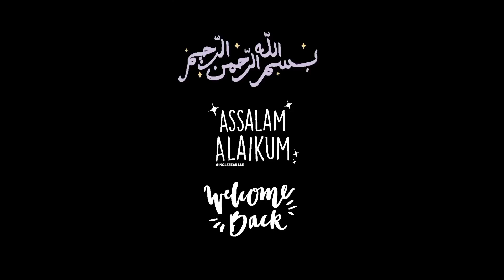Kadhi Pakora Recipe By Blingspot Pk | کڑھی پکوڑا بنانے کا طریقہ | Original Kari Pakora Recipe